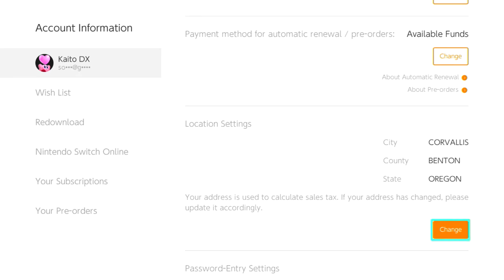Cara Ganti Alamat,Zip/Postal Code di Nintendo Switch!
oke pak,kali ini guwek akan memberikan sebuah video tutorial bagaimana cara mengganti alamat,zip code,atau postal code.Tujuan dari penggantian ini bisa mempengaruhi tax saat checkout pembelian digital.